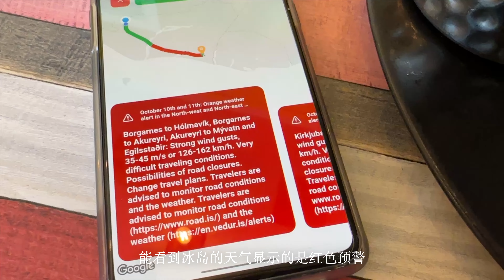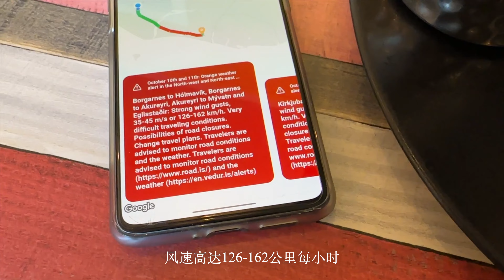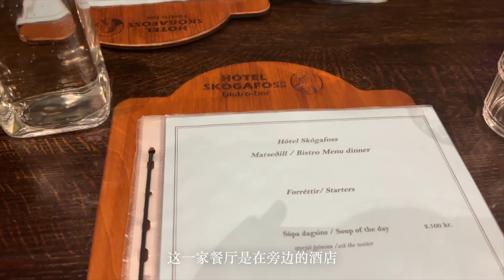ICELAND 冰岛自驾游 【EP02】｜冰岛秘境与飓风的碰撞 - 强风下的星空真美｜Mysterious World Travel in ICELAND | Hurricane in Iceland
在这片冰与火的神奇土地上，飓风扬起的激情与冰岛的宁静相互交融，勾勒出一幅震撼心灵的画卷。
Day 2: Seljalandsfoss 塞里雅兰瀑布 - 随机周边游

初到冰岛刚好遇上了最无法预测的天气
第2天遇到了126-162 km/hr的强风。第一次真的感受到人是会被风吹得站不稳，也是第一次坐在车里没启动时车子是摇晃的。遇到的这个飓风据说把15辆车吹翻了。

带你一起以普通人的视觉角度一起自驾游冰岛